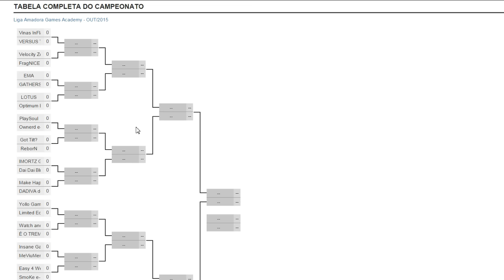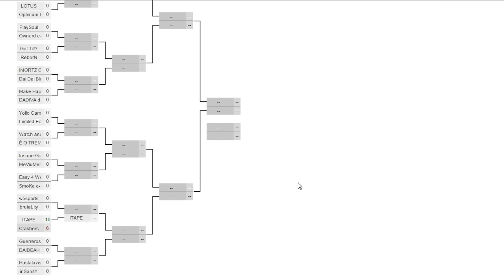Liga Amadora GA (Playoffs) #1 - ITAPE vs. Crashers (Inferno) - Narração PT-BR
Em Outubro de 2015 os formatos das Ligas da Games Academy mudou para poder acomodar mais equipes concorrentes! Agora serão três ligas: Amadora, Principal e Profissional.